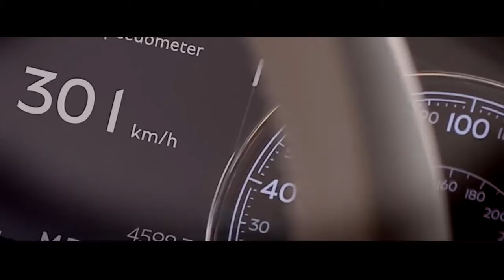01 Bentley Motors Bentayga Launch at Frankfurt Motorshow